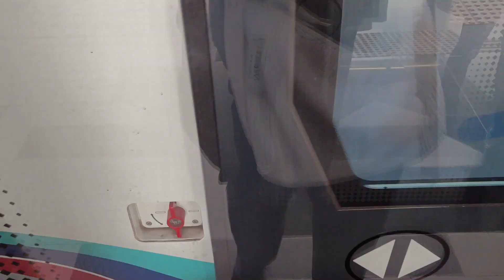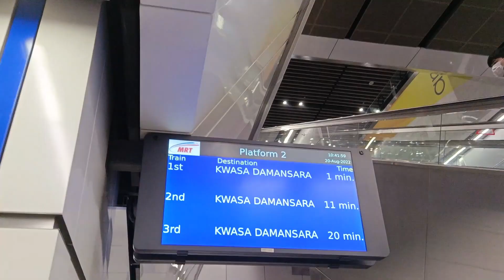vlog｜work, visa & overcoming my stress【周末日记】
about me
age: 21
country: Malaysia
camera: Canon M50, Vivo X70
editing app: 剪映， VLLO